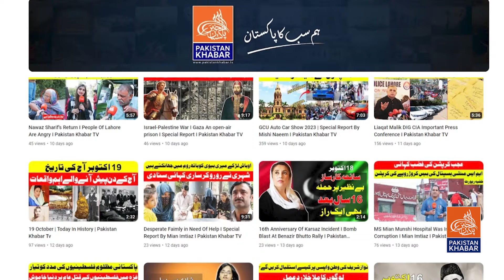The Hilarious Saga of Poet Jutt Shb! | Husna Tariq's Entertaining Report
Join Husna Tariq in an exclusive report as she unveils the sidesplitting world of the humorous poet, Jutt Shb. Explore the wit, charm, and comedic brilliance that defines his unique storytelling style. Get ready for an entertaining journey through the verses that leave you in stitches!